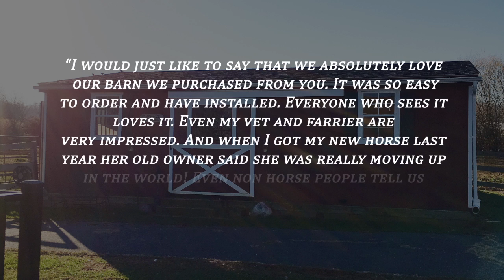Customer Testimonial: BackYard Horse Barn - "Arabian"/No Loft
Customer Testimonial:  Todd S., Phillipsburg, NJ.  24x30, 3-Stall Modular Horse Barn.  Includes Tack/Feed Room.

HAVE QUESTIONS?